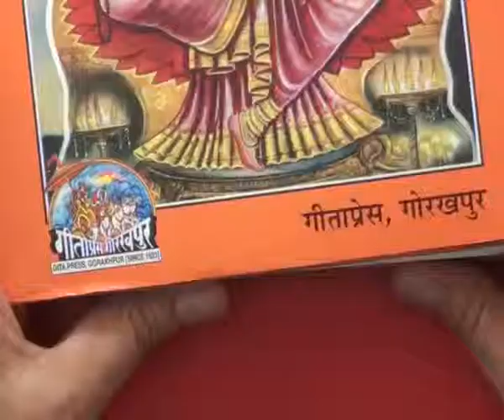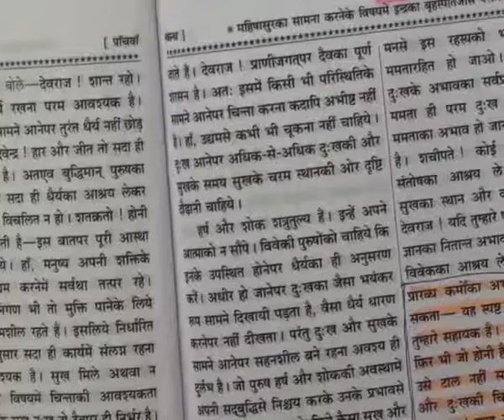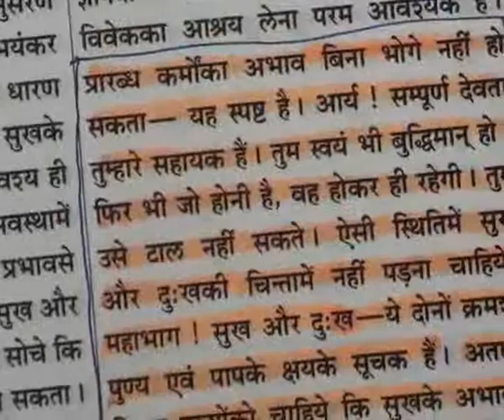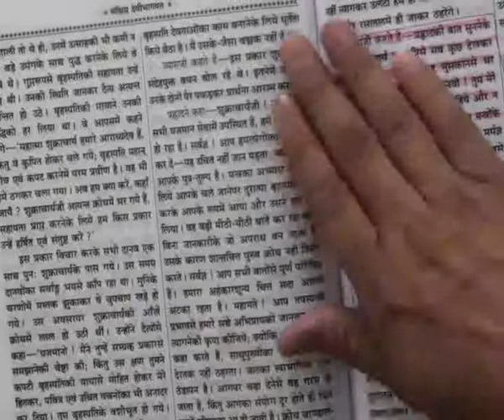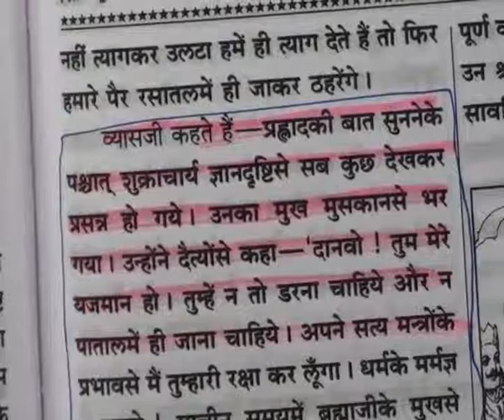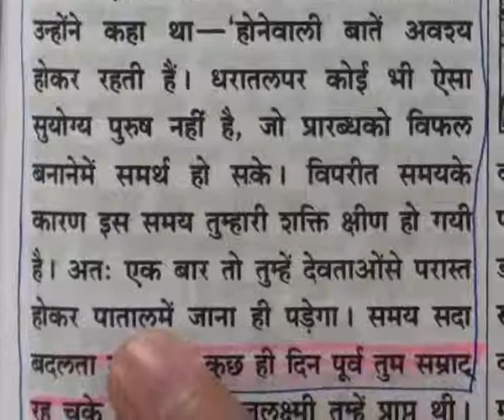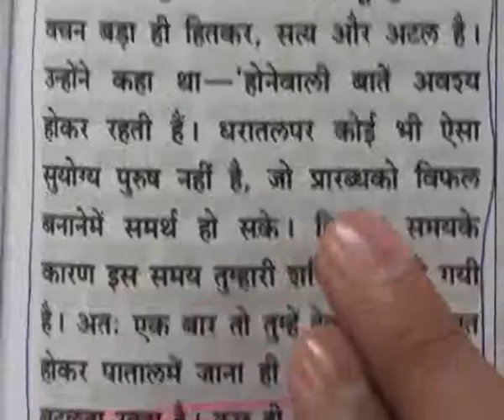Barwala Satsang (31 to 2 January 2011) Part37 of 41